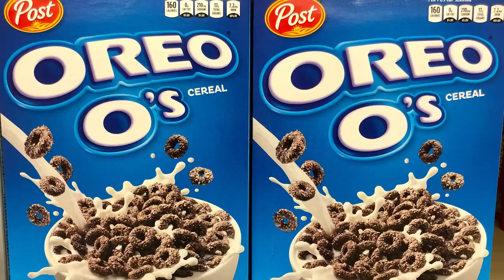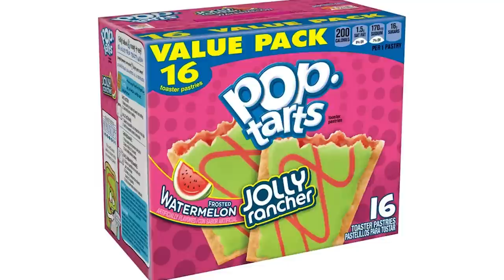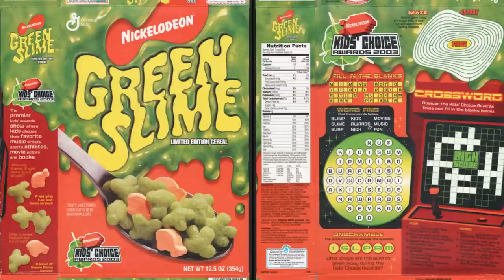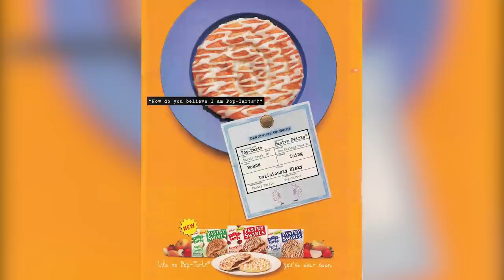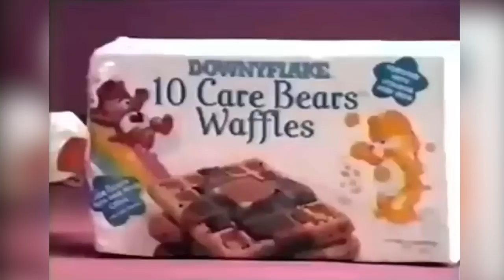11 '90s Breakfast Foods That Disappeared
Have a breakfast soda with your blue oatmeal, or start the day with more frosting than any human being should. This is what it was like to eat like a kid in the '90s.

**Oreo O's** | 0:00
**Wild! Watermelon Pop-Tarts** | 1:32
**Waffle Crisp** | 2:39
**Pepsi A.M.** | 3:42
**Oatmeal Swirlers** | 4:33
**Maxwell House Cappio** | 5:31
**Sprinkle Spangles** | 6:33
**Pop-Tarts Pastry Swirls** | 7:32
**Burger King Cini Minis** | 8:43
**Downyflake Waffles** | 9:33
**Hidden Treasures** | 10:29

Voiceover by: Renee Dorian